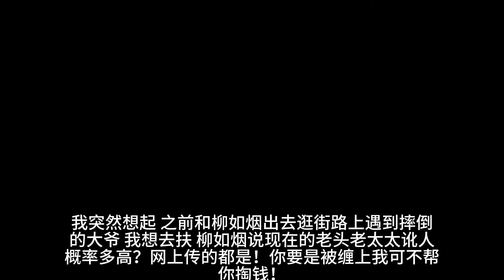丈母娘心脏病发作，家里唯一的车钥匙在老婆手里。她不信我的话，忙着安慰远道而归的竹马。「你不就是想骗我回去吗？仗着我妈和你关系好什么谎都敢撒！」丈母娘死后我提出离婚，她红着眼问我。